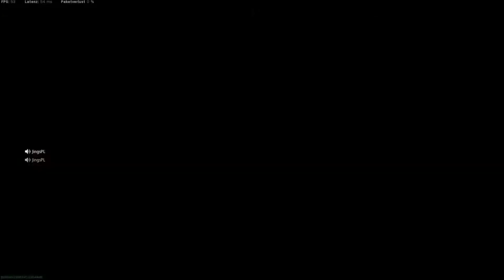Call of Duty Warzone Battle Royale #1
Regiment Northmen unterwegs in Verdansk. Battle Royal aus Sicht eines Campers. (no commentary)